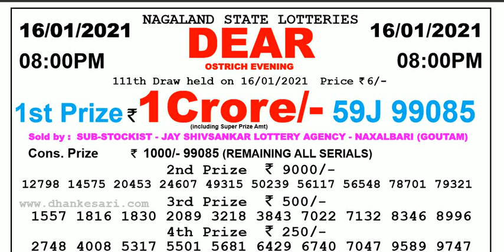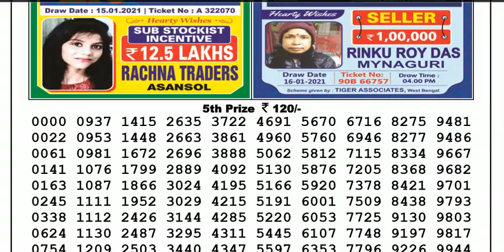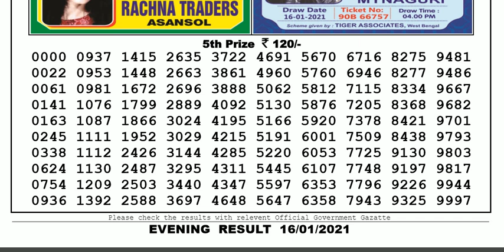Nagaland Lottery Sambad Result | Dear Lottery